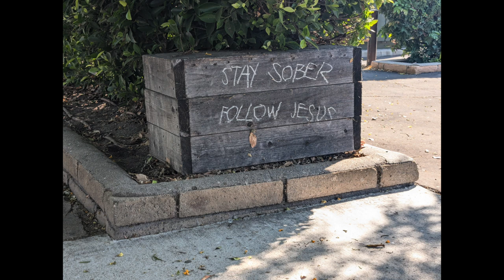Eden - A Permanent Desire to Spread the Wonderful News of Yahweh's Grace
From July & August 2024 Worship Sessions, released August 31, 2024.